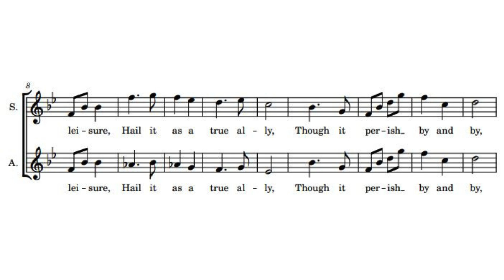Climbing Over Rocky Mountain Soprano Sections L and M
Practice track for Climbing Over Rocky Mountain from the Pirates of Penzance, soprano sections L and M (page 40 in the full score, page 8 in the chorus score). It's the one section where the sopranos and altos split in this song. In this video the soprano part is predominant.